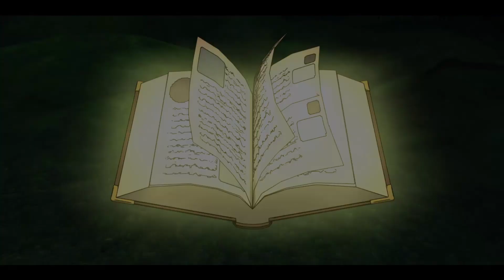Was für ein harter Anfang 🎮 Ni No Kuni #1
Ein schwerer Schicksalsschlag trifft uns gleich am Anfang unseres noch jungen und ungewissen Abenteuers.

Der 13-jährige Oliver wächst alleine bei seiner liebevollen Mutter Ally in der fiktiven
amerikanischen Kleinstadt Motorville auf. Sein Hobby, das er mit seinem besten Freund
Philip teilt, sind mechanische Basteleien und das Konstruieren technischer Geräte. Eines
Nachts schleicht er sich heimlich aus dem Haus, um ein von den beiden gebautes motorisiertes
Fahrzeug auszuprobieren. Dabei kommt es zu einem Unfall, bei dem Oliver zu ertrinken droht,
aber von seiner Mutter gerettet wird, die durch einen Albtraum aufgewacht und ihrem Sohn
gefolgt ist. Oliver selbst ist wohlauf, aber seine Mutter erleidet einen Herzanfall, an dem
sie bald darauf stirbt.

Drei Tage später, in denen sich der untröstliche Junge weigert sein Zimmer zu verlassen,
erwacht dort, benetzt von seinen Tränen, eine Puppe zum Leben, die ihm als kleines Kind von
seiner Mutter geschenkt wurde, und stellt sich ihm als Tröpfchen, großer
Großfürst der Feen (シズク Shizuku), vor. Tröpfchen erzählt von einer Parallelwelt, der anderen
Welt, deren Bewohner durch Seelenverwandtschaft mit den Menschen in Olivers Welt verbunden sind,
aber durch den Dunklen Dschinn Shadar bedroht werden. Oliver selbst sei der Reinherzige, dessen
Bestimmung es ist, die andere Welt zu retten. Aber erst als Tröpfchen ihm von der Großen Weisen
Alice berichtet, die von Shadar gefangen genommen wurde, und anhand eines Fotos Olivers Mutter
als deren Seelenverwandte erkennt, folgt ihm der Junge bereitwillig in die andere Welt, in der
Hoffnung, Shadar zu besiegen und dadurch seine Mutter retten zu können.

Titel: Ni No Kuni Wrath of the white witch
Genre: JRPG
Entwickler: Level-5, Qloc
Publisher: Bandai Namco Entertainment

Live:
jeden Sonntag 20 Uhr sonstige Streams werden über Social Media angekündigt